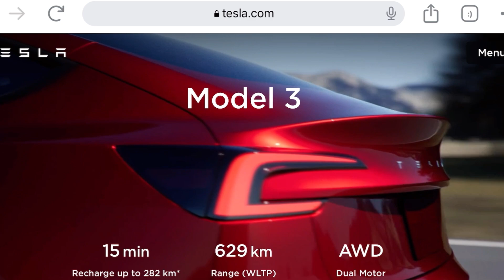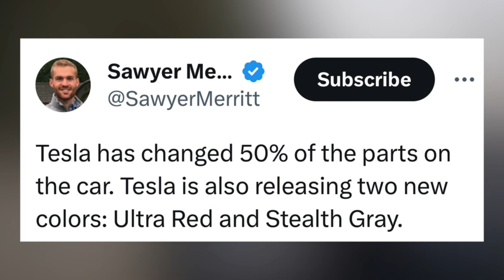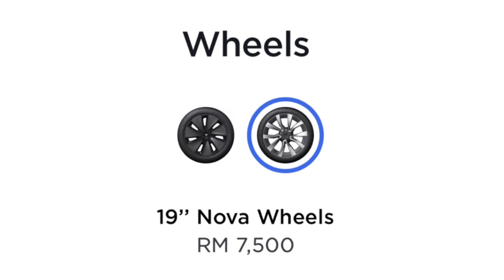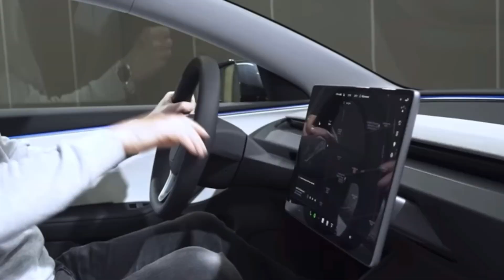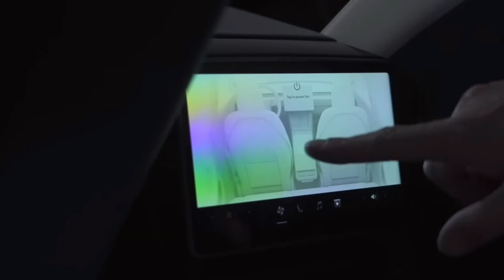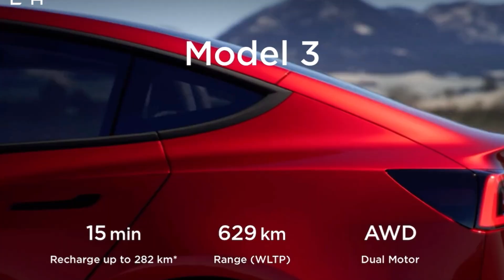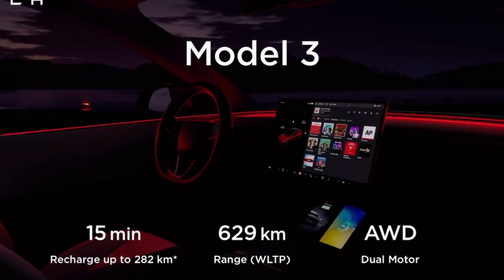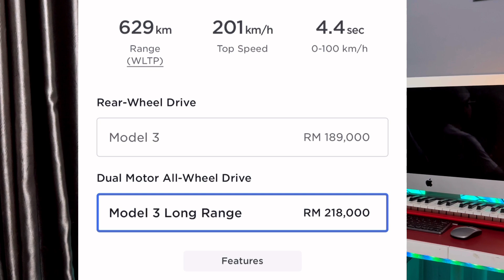TERGEMPAR!! TESLA MODEL 3 DAH TIBA! KITA DAPAT MODEL FACELIFT YANG LEBIH BAIK!